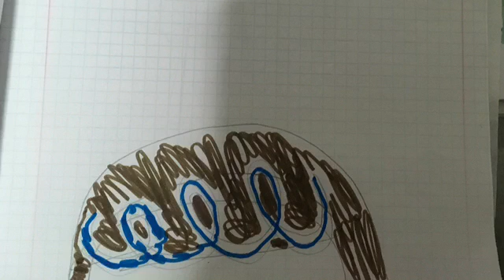A transformação do Doutor Estranho da Sara a versão de Enchantix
Vocês vão gostar este vídeo é não te esqueças de subscrever